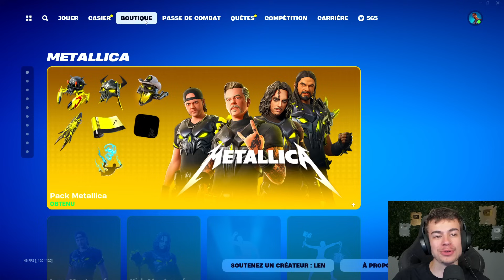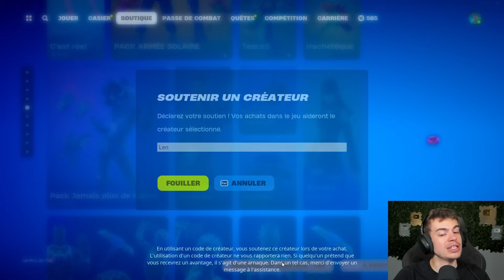Boutique TRYHARD du Chapitre 1 - Boutique Fortnite du 23 Juin 2024